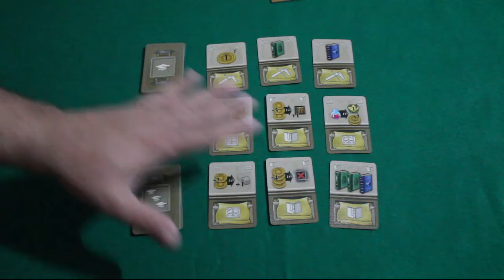Newton - S04E16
Seja um cientista na época de ouro da Ciência.

Errata: Na fase de ação, cada jogador escolhe uma carta e coloca na sua área de estudo na sua vez, e não todos ao mesmo tempo.